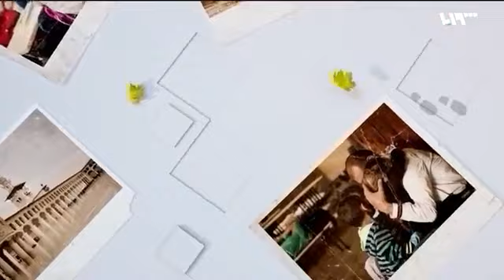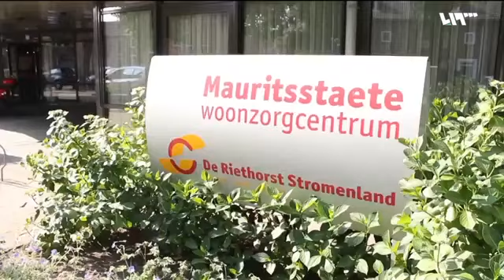السلطات التركيه ترحل 560 شخصآ إلي سوريا